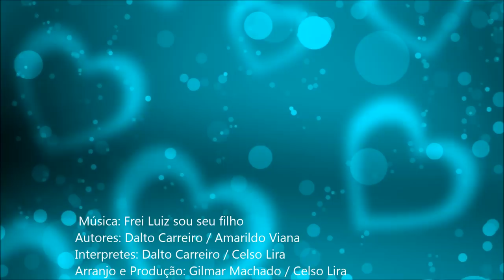FREI LUIZ SOU SEU FILHO Dalto Carreiro / Amarildo Viana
Interpretes: Dalto Carreiro / Celso lira
Arranjos e produção: Gilmar Machado / Celso Lira